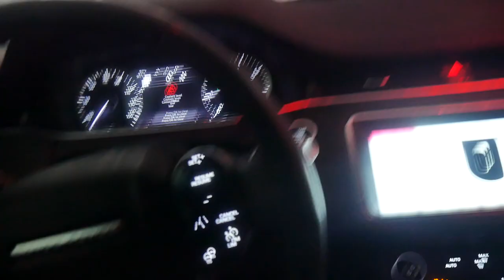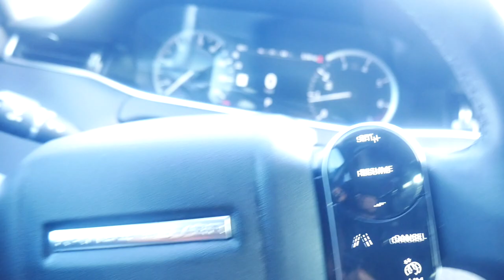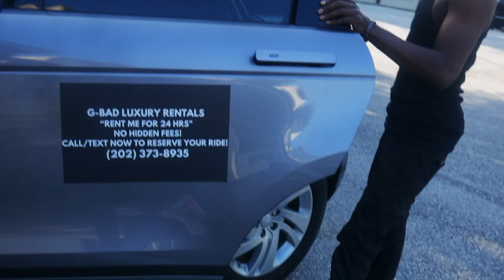WEEKLY VLOG: a Day in my Life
EP "The BadGAL" OUT NOW!